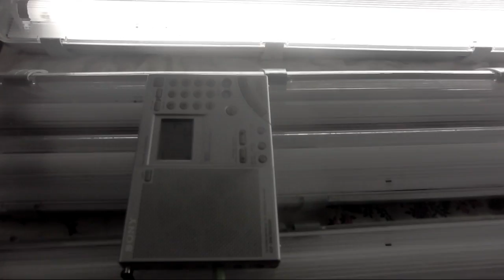150kHz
this time at 150kHz